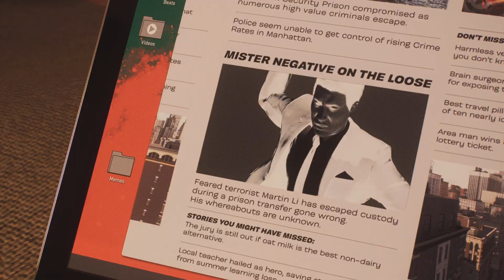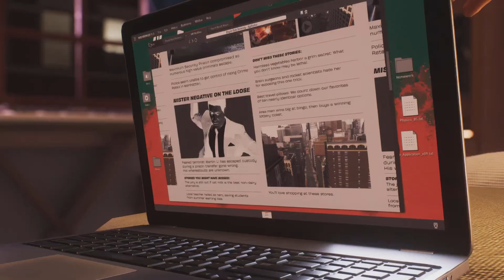Spider-Man 2 More Gameplay